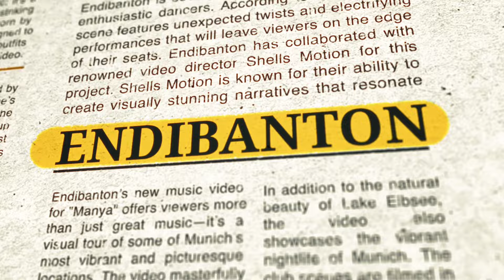MANYA (Official Video)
Endibanton - Manya - Official Video

Listing to MANYA here: Audiomack:/ Endibanton

X : / @Endibanton

Lyrics:
Plenty plenty booze and plenty shayo in my cup.
Baby girl your love dey shack my head e nor fit stop. Now you gat me drowning in my pain, waiting dey xop, baby tell me why, tell me why yo yo3x.

(Chorus)
Cause e dey make me maiya
maiya for your love
I dey parra o, dey parra for your love
you dey fire, fire o baby,
the you carry over load
girl you dey capture my heart and soul yeh.

(Verse 1)
Pretty little shawty
Tell me what is suppin
Baby let me talk to you

ma lo sare
The way you be fronting
Gat me looking funny, like..

Ma lo sosokuso
Shayo dey my eye
But I see you, full stop
Elerugberuwe
Ko Sungbalanja baby...o

Baby wait,
I'm liking your ways
Your beauty and your waist line
Don dey make me craze

(Verse 2)
I love the your love dey make me go na na
Cause of you baby na him I sing Ogaga
Baby baby no be lie,
The things you do dey sweet my mind
But you nor gree show me light
I'm going home alone tonight.

Endibanton - (ENDT) yeah ✌🏾